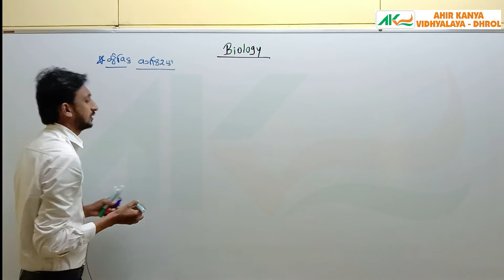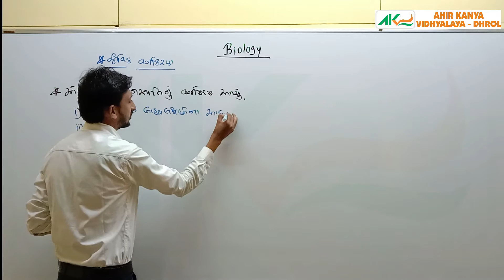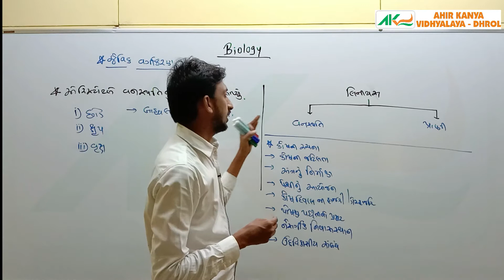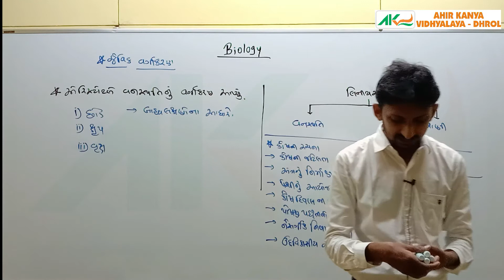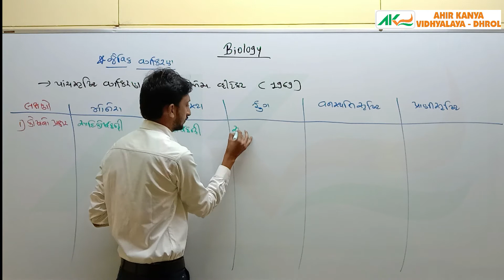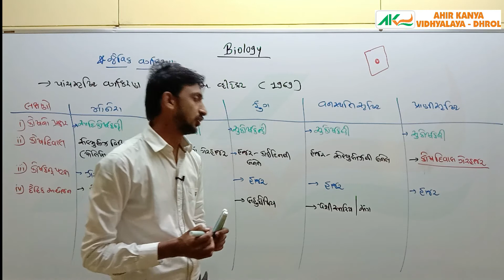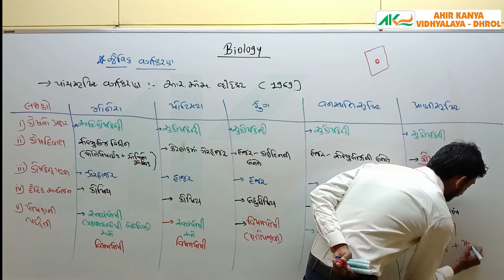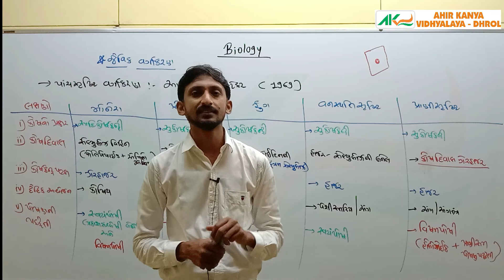L-1 Std-11 Biology - Ch-2 Biological Classification - Ahir Kanya Vidhyalay Dhrol